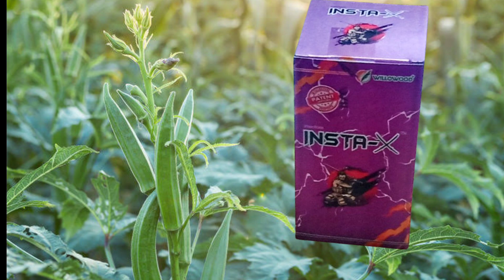Willowood INSTAX (fenobucarb 22.8% + buprofezin 11.25% + acephate 2.5% ME)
Insta-X, a combination of three insecticides, with its multifaceted mode of action, provides instant and long-lasting control against motile and immotile stages of the insects. It controls sucking pests like Hoppers, Thrips, Aphids, Jassids, and Whitefly in crops like Paddy, Mango, and Vegetables.

नई धान कि दवाई
willowood INSTAX insecticide